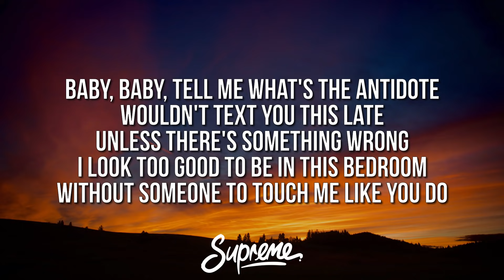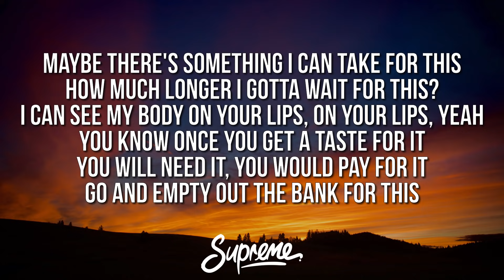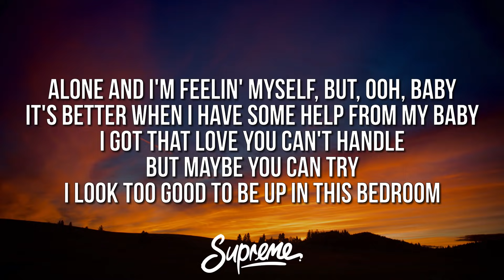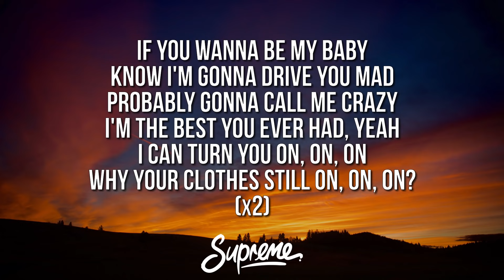Madison Beer - Baby (Lyrics)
🎤 Lyrics:
[Verse 1]
Baby, baby, tell me what's the antidote
Wouldn't  text you this late unless there's somethin' wrong
I  look too good to be in this bedroom without someone to touch me like you do

[Pre-Chorus]
Maybe there is something I can take for this
How much longer I gotta wait for this?
I  can see my body on your lips, on your lips, yeah
You  know once you get a taste for it
You will need it, you would pay for it
Go  and empty out the bank for it

[Chorus]
If you wanna be my baby, know I'm gonna drive you mad
Probably gonna call me crazy, I'm the best you ever had, yeah
I can turn you on, on, on
Why  your clothes still on, on, on?
Why your clothes still on, on?

[Post-Chorus]
Keep you comin' back for more

[Verse 2]
Baby, baby, do I taste like candy?
Sugarcoated, he say I'm the most sweet
I'm a handful, but that's what hands are for
Pin me to the floor, treat it like it's yours

[Bridge]
Alone and I'm feelin' myself, but, ooh, baby
It's better when I have some help from my baby
I got that love you can't handle, but maybe you can try
I look too good to be up in this bedroom
With someone like you to touch me like you do
Whisper my name in my ear, that's like music
You know just what I want to hear, yeah, yeah, yeah